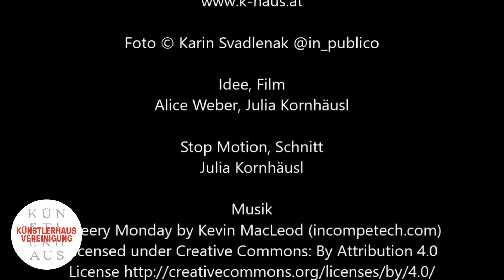Künstlerhaus from home: Wackeltiere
Bis wir wieder Führungen, Workshops und Familiensamstage im Atelier machen können, kommt das Künstlerhaus zu euch nach Hause! Diese Woche lassen wir und noch von den Künstler*innen der Ausstellung WASTE ART inspirieren und verwenden Materialien, die zu schade sind für den Mistkübel. Heute: Eierkartons! Mit bunter Wolle und ein wenig Farbe macht ihr daraus lustige Wackeltiere. Wir haben kleine Quallen gezaubert, welches Tier suchst Du Dir aus?

Dazu brauchst Du:
• Eierkarton
• Wolle
• Wackelaugen oder Knöpfe
• Stifte oder Wasserfarben
• Ev. Perlen, Pailletten
• Schnur
• Spitzer Bleistift
• Schere
• Stopfnadel

Und so geht’s:

Schneide aus dem Eierkarton jeweils einen runden und einen spitzen Teil aus. Male die beiden Teile bunt an, Du kannst auch Pailletten oder Perlen aufkleben. Steche mit dem spitzen Bleistift ein Loch in die Spitze der beiden Teile, wenn noch keine Löcher drin sind. Nimm ein Stück Schnur und knote es zusammen. Schneide von der Wolle mehrere ca. 20 cm lange Stücke ab, fädle sie durch die Schnur und mache noch einen Knoten, um die Wolle zu befestigen. Fädle dann die Schnur mit Hilfe einer Stopfnadel durch die Eierkarton-Teile, klebe noch die Augen auf – Dein Wackeltier ist fertig! An der Schnur kannst Du es aufhängen.

Zeige uns Deine Wackeltiere mit dem Hashtag KreativChallenge und tagge uns @kuenstlerhauswien! Eure Bilder teilen wir in unseren Stories.

Gestaltung und Film © Alice Weber und Julia Kornhäusl
Foto © Karin Svadlenak @in_publico